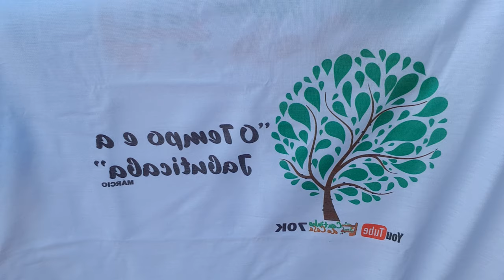Resultado 2° PROMOÇÃO Cantinho de casa - camisa edição Jaboticaba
Divulgação ganhador da camisa do Cantinho de casa Edição especial jaboticaba. O vencedor terá seu nome gravado na camisa com o seguinte texto: "Faço parte desta fámilia nomevencedor". Gostaria de agradecer aos participantes da 2° promoção aki do canal edição AMIZADE e vou deixar aki um presente para todos os amigos dos inscritos do canal que participaram da promoção:

Quem estiver precisando de algum serviço de designer(arte, cartão, logomarca, etc..) dê uma força para meu amigo Rodrigo e entre em contato por aki

Recomendações de Leitura que Mudaram Minha Completamente este ano:
Milagre da manhã
O Milagre da Manhã pode ser fundamental na conquista de todos os seus sonhos e na transformação de sua vida!

Segredos da Mente Milionária
Este livro definitivamente me ensinou a como não jogar mais dinheiro fota e a ter mais tranquilidade Financeira!

Pai Rico e pai pobre
O livro pai Rico e pai pobre é uma quebra de paradigmas para mim e deveria ser uma leitura obrigatória para todo mundo!

Como para mim ler é viver segue aki o site mais complento quando precisamos encontrar algum livro